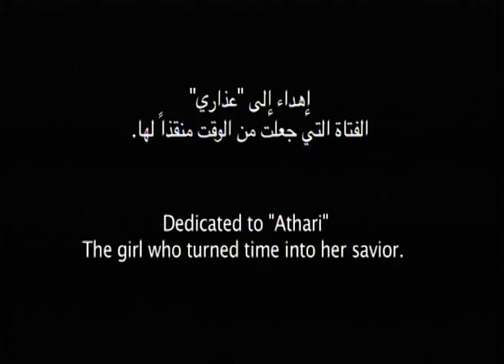برنامج صباح الخير يا وطن يستضيف الدكتور فهد الغملاس، مدير مركز اللياقة وإعادة التأهيل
برنامج صباح الخير يا وطن يستضيف الدكتور فهد الغملاس، مدير مركز اللياقة وإعادة التأهيل من معهد دسمان للسكري